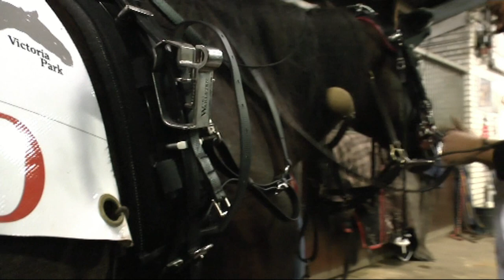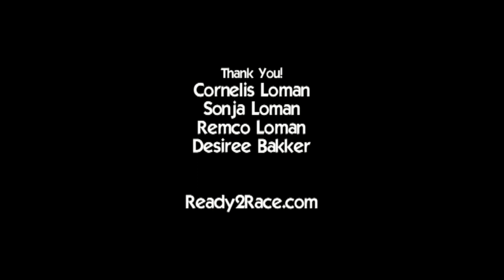In The Sulky With... Cornelis Loman & Belle Amie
Victoria Park Wolvega. Saturday 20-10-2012.

Belle and Cornelis offered me a ride with the helmcam !

It was a prep- race for a week later in Germany.
Cornelis gave Belle an easy race. Trying to be lucky in the final stretch, which turned out the opposite.

She never raced in Germany tho, because she was chosen at random because there were too many entries.

Welcome to the sometimes frustrating side of Harness Racing...